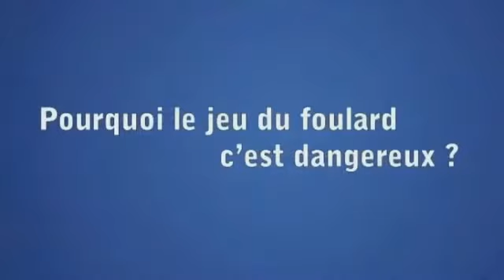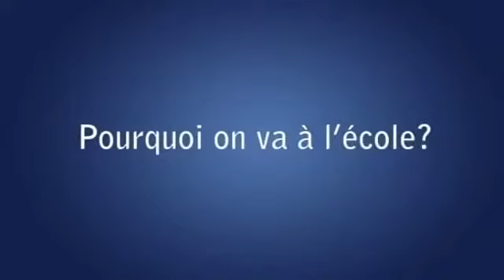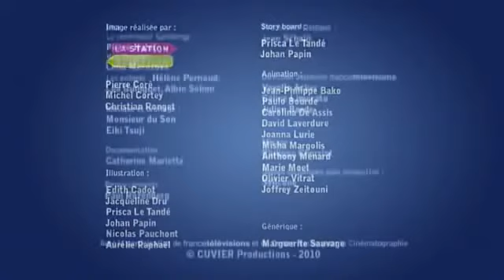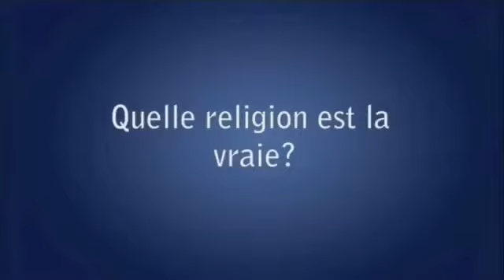Société - le Professeur Gamberge - Compilation 02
Le professeur Gamberge répond à toutes les questions : les sujets d'actualité, politiques, économiques, le fonctionnement de la société, les découvertes scientifiques, les exploits techniques ou sportifs. Tout l'intéresse.

-C'est quoi l'amour, le sexe ? - le Professeur Gamberge
-Pourquoi le jeu du foulard c'est dangereux ? - le Professeur Gamberge
-Pourquoi on va à l'école ? - le Professeur Gamberge
-C'est quoi la Sécurité Sociale ? - le Professeur Gamberge
-La religion - le Professeur Gamberge
-Pourquoi il y a de la violence à l'école ? - le Professeur Gamberge

Le Doc explique à trois enfants (Charlotte, Rita et Léo) de la façon la plus espiègle, les principales questions de notre monde complexe.
Dites-moi pourquoi nous payons des impôts ? Dites-moi pourquoi la drogue est dangereuse ? Dites-moi pourquoi quelques personnes sont sans abri ? Dites-moi pourquoi il y a des tremblements de terre ? Dites-moi pourquoi il y a des crises financières ? Dites-moi pourquoi … et le Doc répondra !